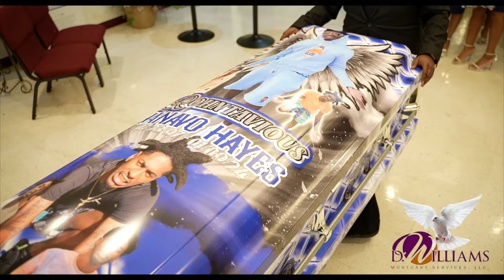IN LOVING MEMORY ROHNTAVIOUS HAYES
Funeral Home Information
D Williams Mortuary Service
"Serve with A Spirit of Excellence"